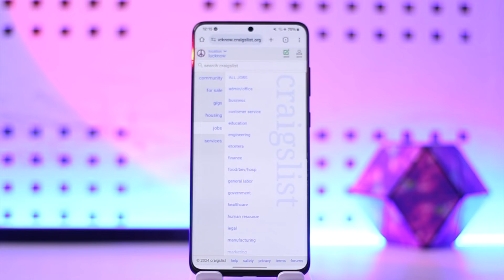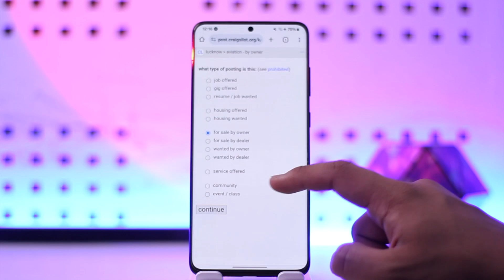How To Post On Craigslist For Free !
In this video, I will show you how to post on Craigslist for free.

~ Chapters:
0:00 Introduction
0:11 Post on Craigslist For Free
1:23 Conclusion